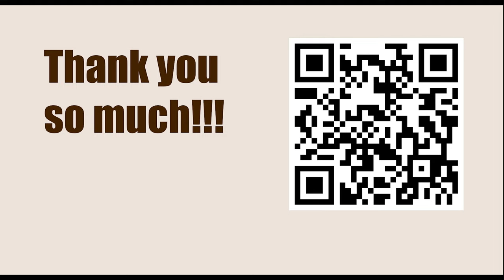Titled Tuesday 21th Mar Early 2023 - Round: 9 || Sanan Sjugirov vs Daniil Dubov